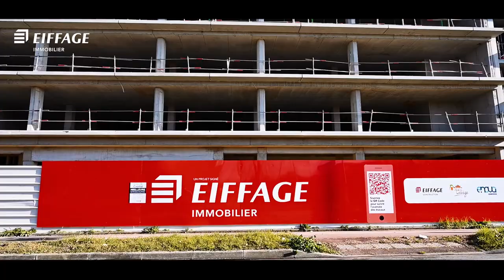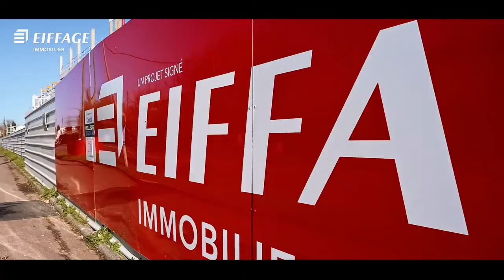Data Village de Toulouse par Eiffage et JP Viguier, Vu du ciel !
Vidéo présentant la réalisation du chantier data Village, un chantier colossal que démarre pour Eiffage à Toulouse Labège.

Une vidéo spectaculaire mêlant images de drone et du sol permettant d'apprécier toute la grandeur de ce beau projet.

Production Wide Angle Photography - Marc Mondange - Vidéaste - Pilote de drone pro sur Toulouse - Spécialisé en Architecture - BTP - Chantiers et Ouvrages d'arts.